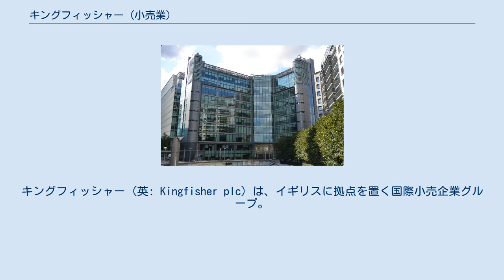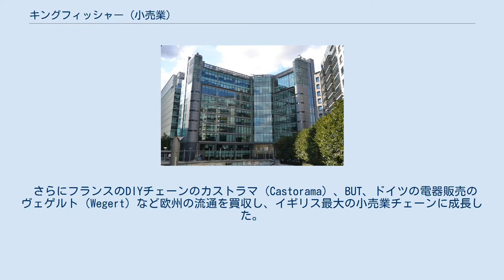キングフィッシャー (小売業)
キングフィッシャー (英: Kingfisher plc) は、イギリスに拠点を置く国際小売企業グループ。
ヨーロッパ地域・ロシア・トルコの10カ国で約1,280の店舗を展開し、78,000人の従業員を有する。
以前は様々な小売りチェーンを所有していたが、現在はDIY市場に特化している。
ロンドン証券取引所に上場している。
 キングフィッシャー・グループは1982年にパタノスター・ストアーズ社（Paternoster Stores Ltd）がイギリスにおけるウールワース・グループを買収して創業し、その後ウールワース・ホールディング社（Woolworths Holdings plc）と改名した。
続いてDIYチェーンのB&Qや薬局のスーパードラッグ、電器量販のコメット・グループ（Comet Group plc）、レコード販売のMVC（Music and Video Club）等を買収。
1989年にキングフィッシャー（Kingfisher plc）と改名した。
 さらにフランスのDIYチェーンのカストラマ（Castorama）、BUT、ドイツの電器販売のヴェゲルト（Wegert）など欧州の流通を買収し、イギリス最大の小売業チェーンに成長した。
1999年にイギリス最大のスーパーマーケットASDAを買収しようとしたが、アメリカのウォルマートに阻止された。
カストラマの支配権を巡った争議の後、2001年には株価等の圧力もあり、ウールワースを含むグループを分割せざるを得ず、2003年には電器量販事業を分割し「KESA」グループを形成した後、キングフィッシャー・グループはDIY事業に特化することとなった。
 現在、キングフィッシャー・グループ傘下の企業は：